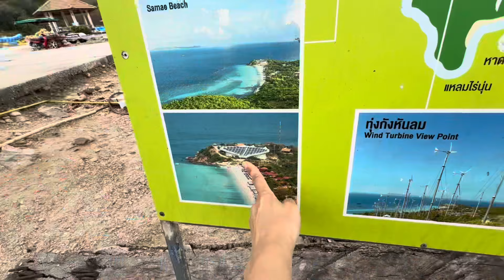Остров Ко Лан / Паттайя 🏝️ шопинг на русском рынке /Тайский влог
Будет много влогов из Тайланда, если есть вопросы пишите в комментариях